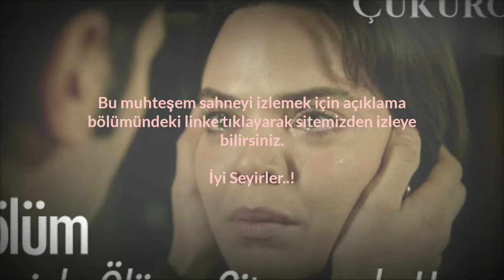Sen Yoksan Hayat Yok Benim İçin - Bir Zamanlar Çukurova